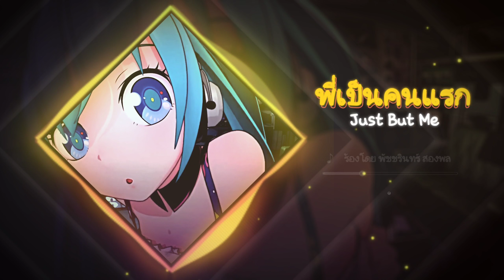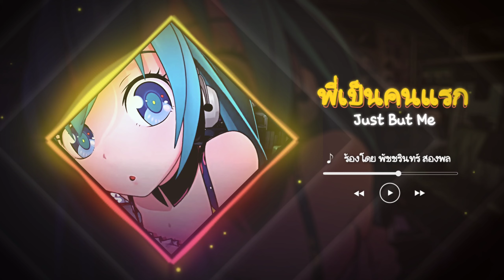พี่เป็นคนแรก - พัชชรินทร์ สองพล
ตั้งแต่ครั้งแรกที่ฉันได้เห็นเธอ ฉันก็รู้ได้ทันทีว่า

"การผจญภัยกำลังจะเกิดขึ้นแล้ว...";]

ร้องโดย : พัชชรินทร์ สองพล
ทำนองดนตรี : YouTube : 👉 Pontekz

ฝากติดตามช่องใหม่ด้วยนะ ช่องเก่าเข้าไม่ได้เสียดายมากกก!
เข้าแล้วขึ้น  "ไม่สามารถยืนยันได้ว่าบัญชีนี้เป็นของคุณ"